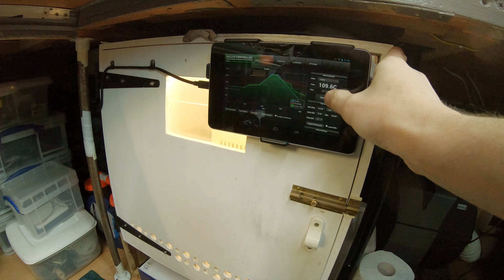Building the RS485 Pi Raspberry Pi expansion board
Building one of our Raspberrry Pi expansion boards, the RS485 Pi in our small loft workshop

Filmed using a GoPro Hero 7 Black handheld and using a tripod